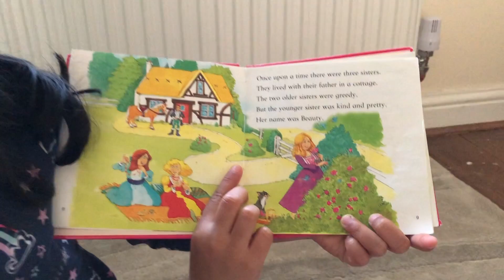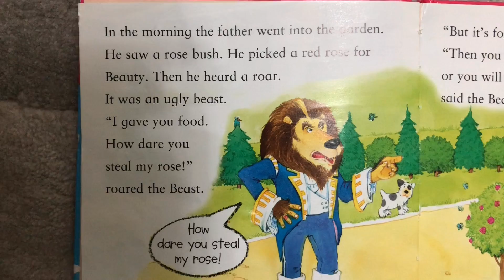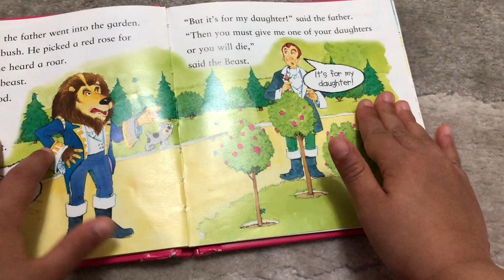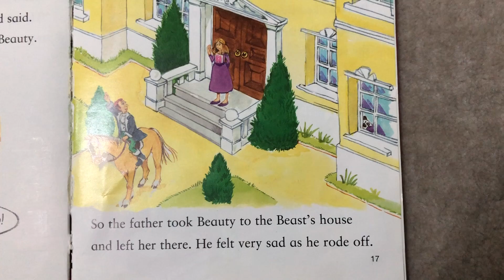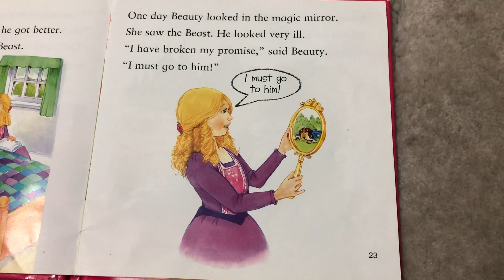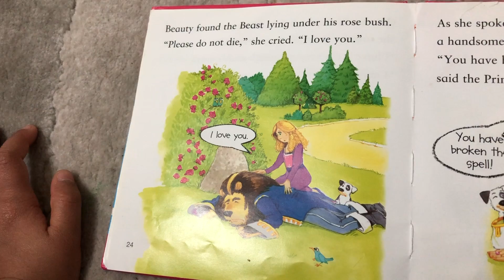Beauty and the Beast HD 1080p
Story time with Anya